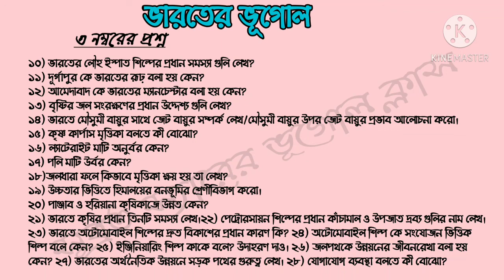মিশন মাধ্যমিক#ভূগোল সাজেশন#পরিবর্তিত সিলেবাস#ভারতের ভূগোল#সংক্ষিপ্ত প্রশ্ন#